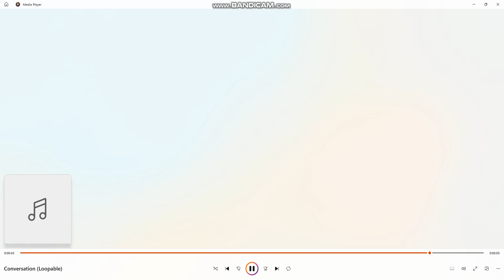Casual Conversation - Hexoquest OST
Just a conversation between equals off the battlefield.